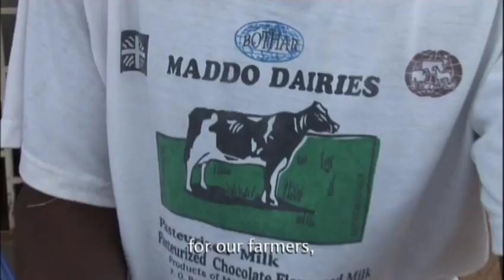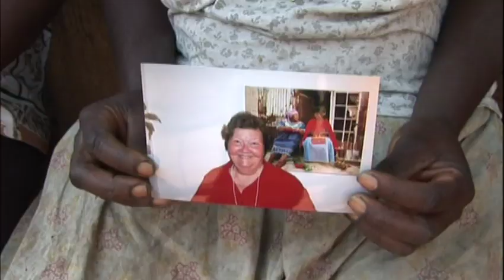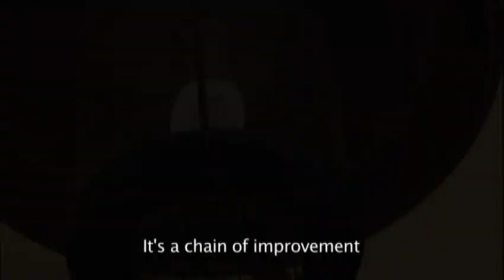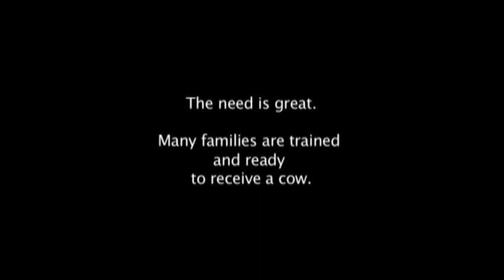Living Loan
The story of how MPA is partnered in Uganda, Africa to eradicate poverty by giving "living loans".